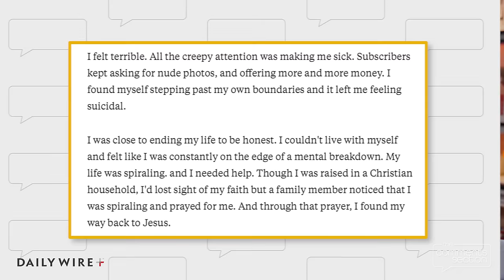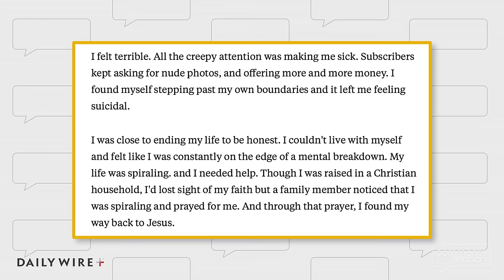This Career Choice Should NEVER Be Encouraged.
Today, we're talking about some of the dark realities of today's culture, which won't surprise you at all.